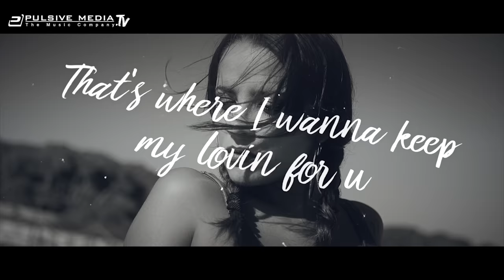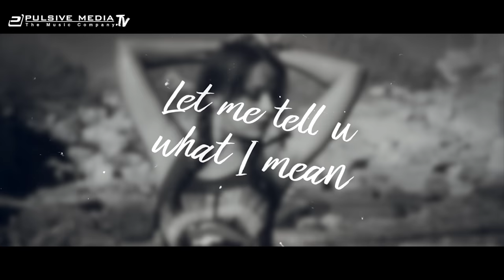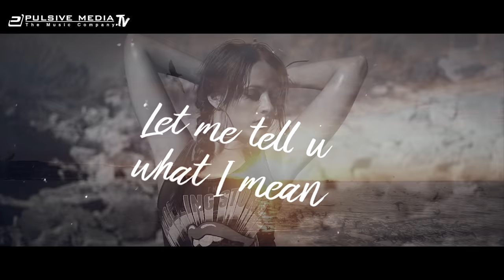Foggy - Come Into My Dream (Martin Roth Video Edit)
Leave us a thumb up and a comment if you like this track! THX 💕 ;-)

This track will be also featured on our brand new WePulsive playlist Please follow here for being always up2date